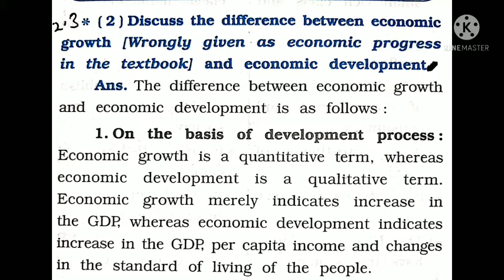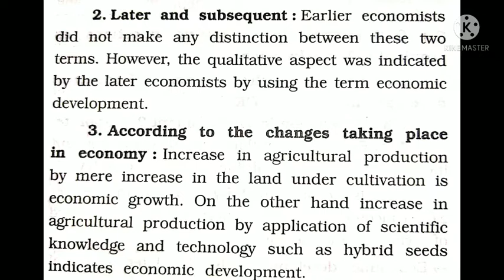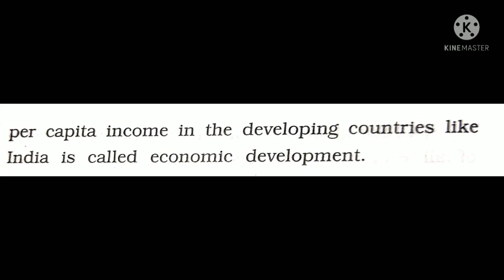GSEB| STD10th|Sub:SocialScience|Chapter 15: Economic Development| Question- Answer Explained